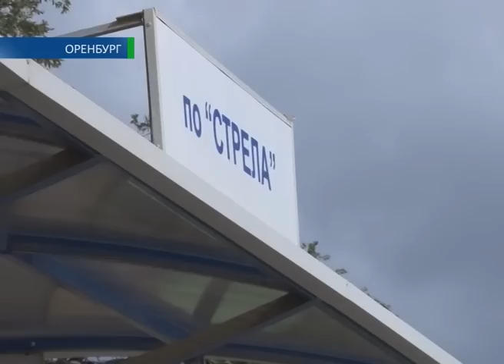А ее все нет... 18-09-14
Когда добраться до работы — настоящая проблема. Жители Южного поселка Оренбурга снова не довольны работой городского транспорта. По словам людей, ждать маршрутную «Газель» №13 приходится целыми часами. Потому ежедневный путь от дома до работы и обратно занимает у оренбуржцев массу времени. Так будет ли 13-я «Газель» ходить по расписанию? Знает Ольга Патрушева.